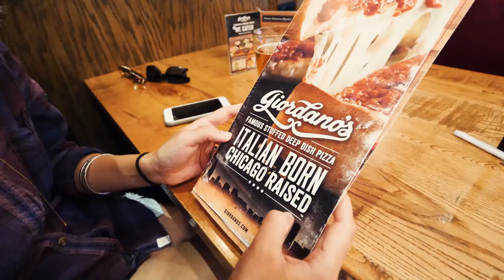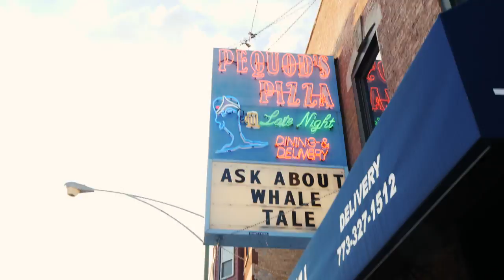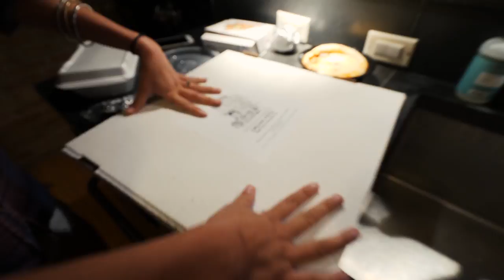BEST CHICAGO DEEP DISH PIZZA - Travel Vlog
Looking for the best deep dish pizza in Chicago? We visit Giordano's, Pequod's, Oven Grinder and Lou Malnati's to see who's deep dish pizza is the best!